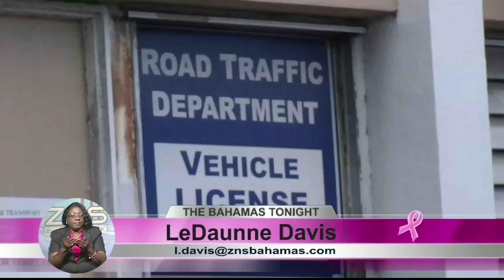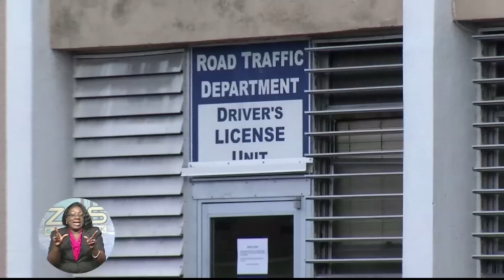Road Traffic Dept. To Implement New Automated System By Dec.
Sweeping changes on the way for the Road Traffic Department as officials take steps toward implementing a new vehicle automated licensing and registration system by the end of the year.